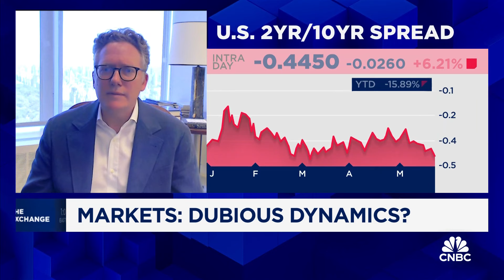First Eagle Investments' McLennan: Market behaving as though we are in a post-recession recovery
Matthew McLennon, co-head of global value at First Eagle Investments, joins CNBC's 'The Exchange' to discuss the commodities rally, where to find value and more.